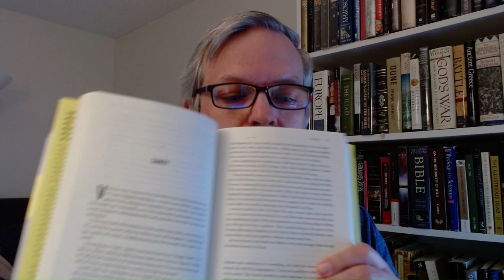David Koresh and his One Brief Shining Moment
The true story of the one great love of Koresh's life and how he had her for "One Brief Shining Moment" and then lost her forever. Also about the trauma it caused as well as the obsession. And it was all his fault.